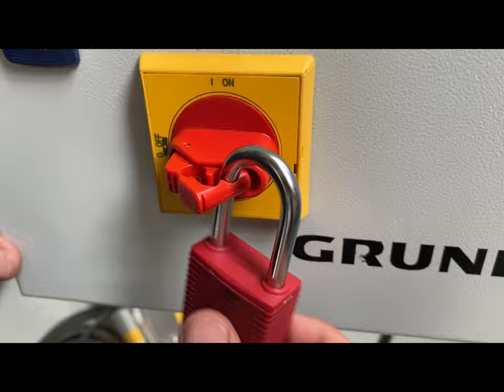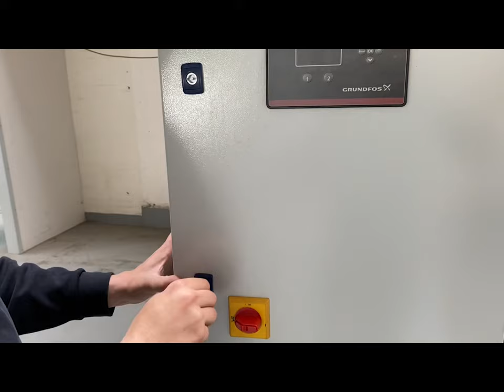Operations Challenge at the IWA World Water Congress & Exhibition: Maintenance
For the first time ever, a skills competition for water utility operators will feature as part of the IWA World Water Congress and Exhibition in Copenhagen, Denmark. In IWA’s inaugural Operations Challenge, we are expecting 9 international teams to compete across three skills. Running over one full day, the challenge will be held on 14 September in the exhibition area at the Bella Center.

Maintenance: This area will test the response to problems at a pump station. The team must inspect and check the condition of the shaft seal in one of the pumps in the pumping station. Furthermore, inspect guide rail holders and guide rails for sufficient maintenance and operations. Finally, refit inspected pump back in the pumping station.

Registrations are open for the event, which takes place in Copenhagen on 11-15 September 2022. Find out more: worldwatercongress.org